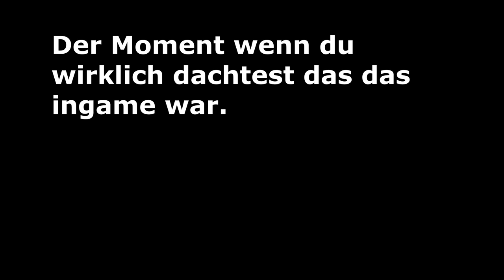Mein neues Luxus Haus | Minecraft Flatworld #7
Moin leide, da ist sie, eine neue Folge von Minecraft Flatworld. Wie lange haben wir darauf gewartet als nach 5 Monaten die letzte Folge von Flatworld kam. Hier nun die nächste (wie versprochene) Folge und viel Spaß!